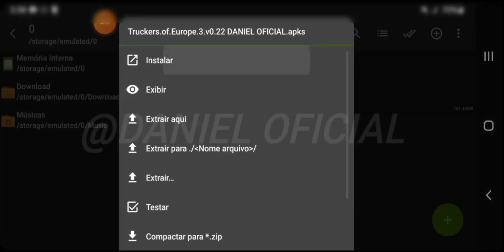NOVA ATUALIZAÇÃO DO TRUCK EUROPE 3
FALA PESSOAL HOJE TRAGO APK MOD DO TUCKERS OF EUROPE 3!!😎👊👊🔥

                     📱REDES SOÇIAIS📱

                     👊CANAIS PARCEIRO👊

                   #️⃣ IGUINOREN AS TAGS #️⃣